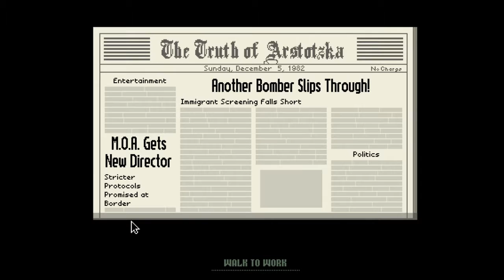Those Kolechians Blowing up our borders....Again | Papers, Please | #6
Those Kolechians blew up our border again, Also I lose all my money.